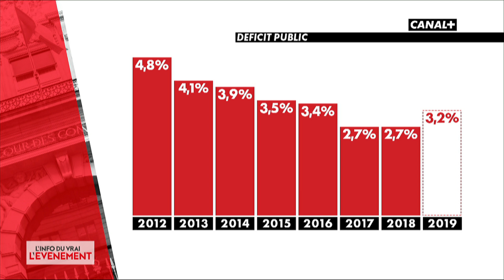Nos comptes publics : fragiles et (très) instables - L'info du vrai du 07/02 - CANAL+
La Cour des comptes épingle le gouvernement pour sa gestion laxiste des finances publiques